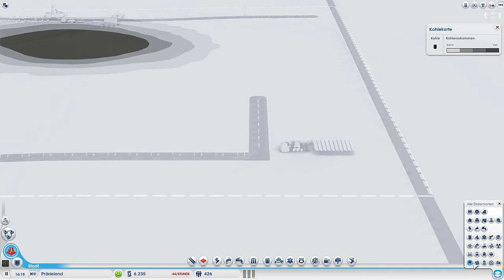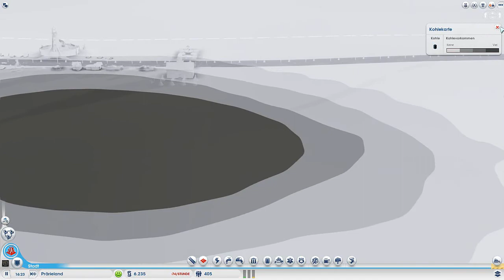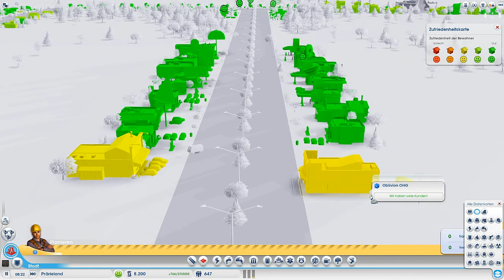002 | Let's play Simcity | HD | Deutsch | Wald, Wald und noch mehr Wald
Simcity Folge: 002
Erte Folge:
Ihr wollt noch mehr LPs sehen???
Skype: Atomapfel 9
Danke fürs anschaun